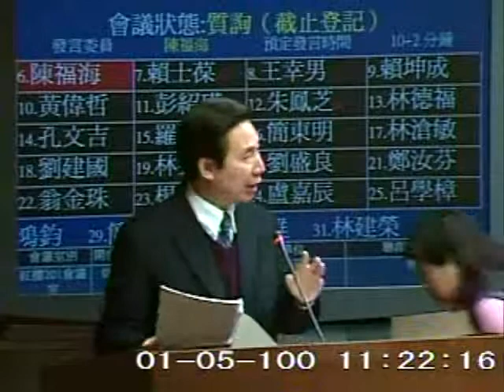2011-01-05 陳福海 發言片段, 第7屆第6會期交通委員會第17次全體委員會議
會議簡介: 立法院第7屆第6會期交通委員會第17次全體委員會議邀請國家通訊傳播委員會主任委員蘇蘅暨行政院大陸委員

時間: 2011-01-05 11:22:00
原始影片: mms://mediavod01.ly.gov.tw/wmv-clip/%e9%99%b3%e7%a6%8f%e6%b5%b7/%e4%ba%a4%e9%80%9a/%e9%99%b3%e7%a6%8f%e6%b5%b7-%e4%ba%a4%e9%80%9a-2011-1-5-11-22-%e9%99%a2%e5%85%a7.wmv